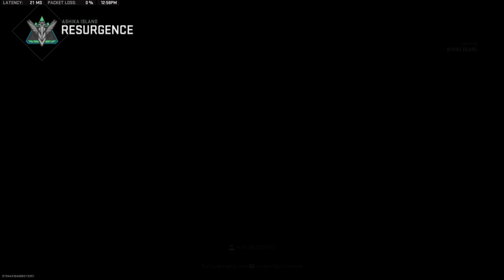Call of Duty®_20231030130809